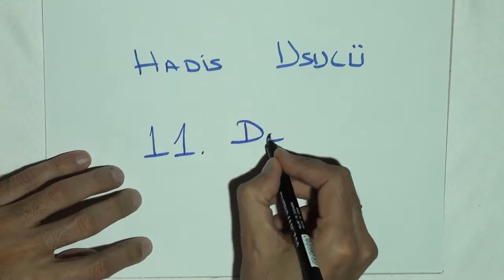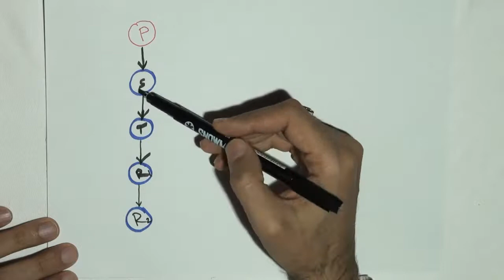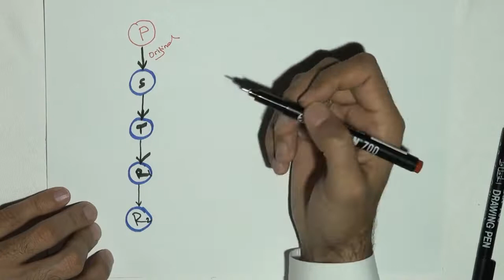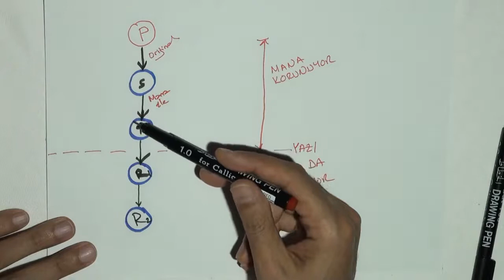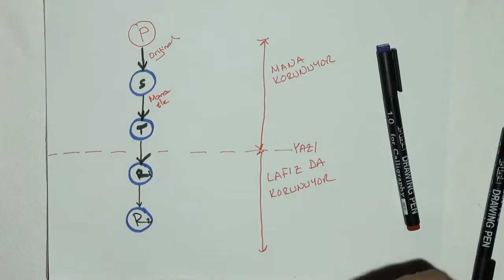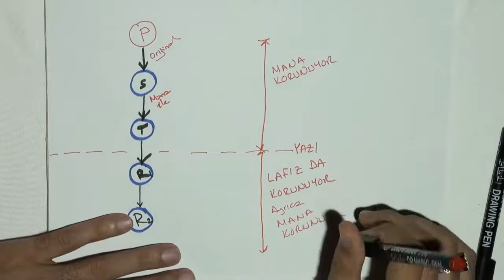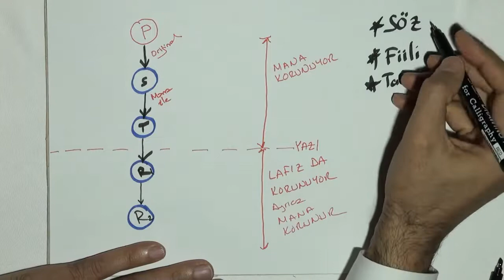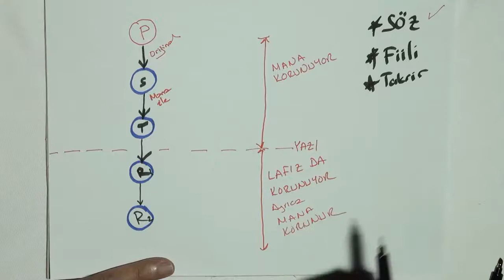Hadis Usulü 11.a – Lafız ve mana rivayeti nedir nasıl olmuştur?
Hadis Usulü 11. Ders - Prof. Dr. Halis AYDEMİR dersinden alıntıdır. Dersin tamamına buradan ulaşabilirsiniz: